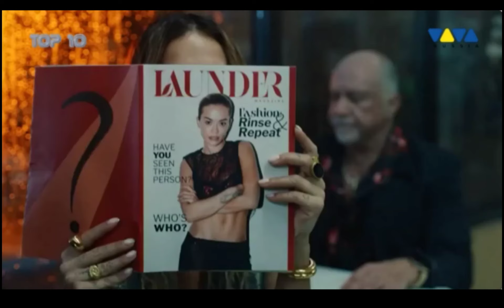Top10 Video Music Chart Rec. 2024 Vol. 23 Alan Walker, Kylie Cantrall - Unsure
VJ Pavel and the Top10 Eastern Europe and Russian rankings every week on vivatv Go up!

Топ-10 выходит в эфир по субботам в 15.00, повтор в 21.00 и по воскресеньям в 9.00 и 15.00 всегда на (по московскому времени)

La Top10 Est Europa e Russia con VJ Pavel

Мы охватываем все музыкальные жанры, которые нас вдохновляют! Следите за Топ10!
We cover every musical genre that gets us moving!